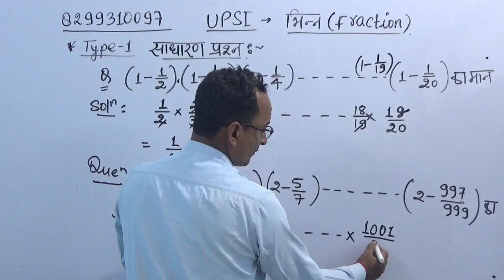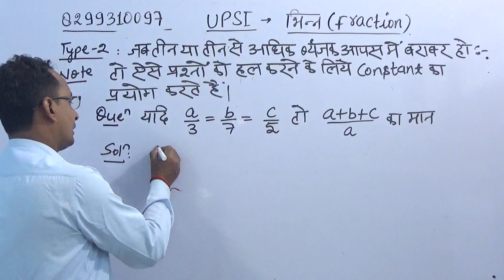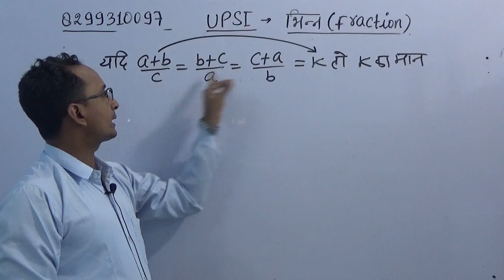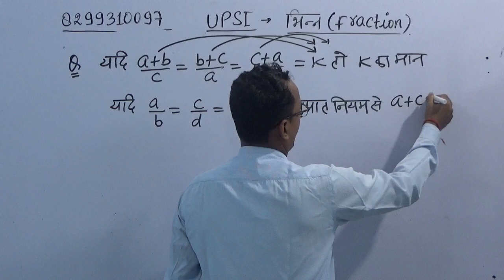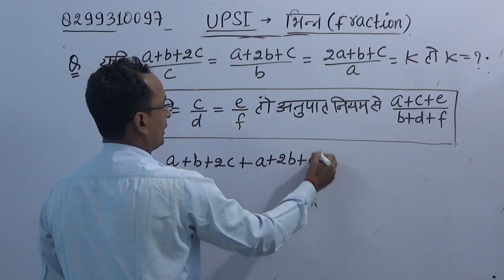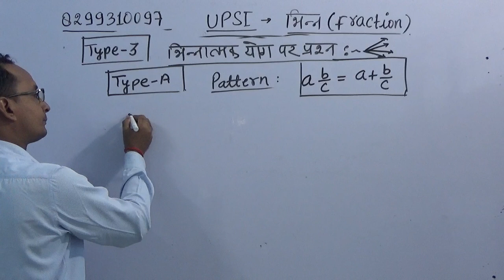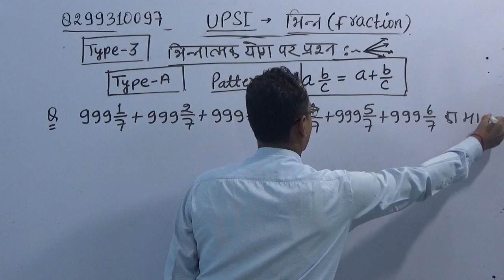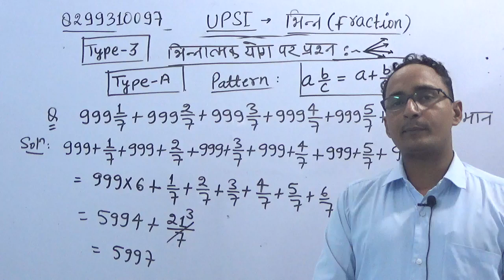🔴UPSI 2019 ||LEC 04 Class || Math||UP- SI 2019आज यह वीडियो ही यकीन दिला देगी कि अब वर्दी दूर नहीं